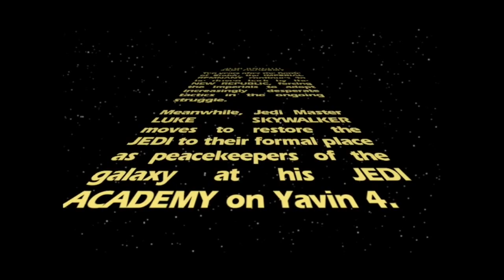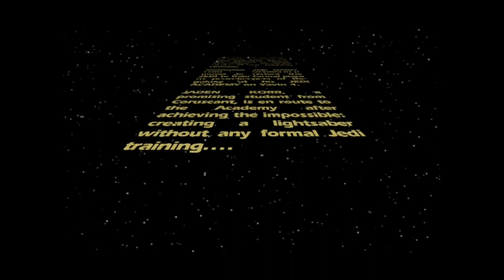Jedi Academy Part 1